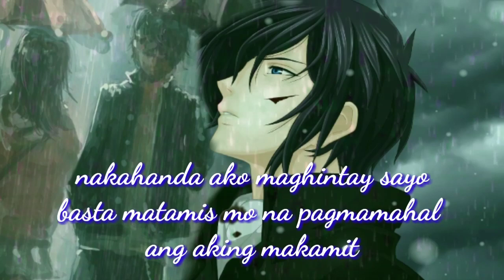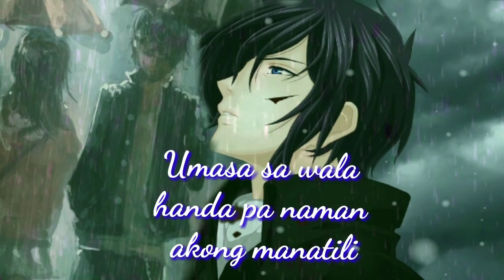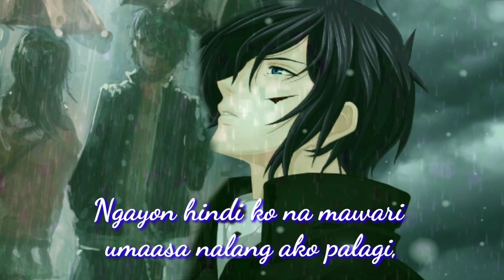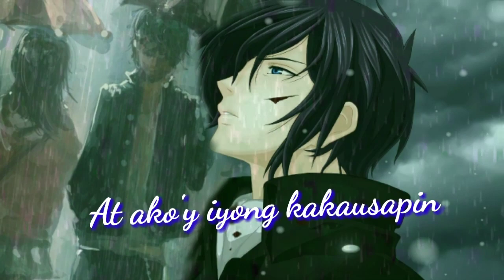Paasa Ka Pala DL One x Phimozent ft. Joshua Mari (Lyrics Video) (LC Beats Exclusive)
Team Loyal Represent & Team Paangat Represent

Special Thankz To
Phimozent Official